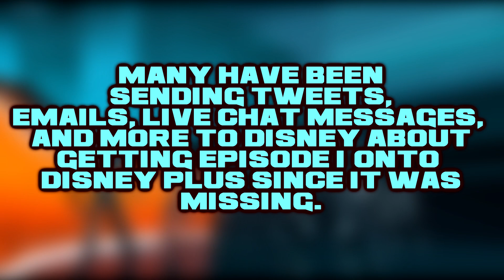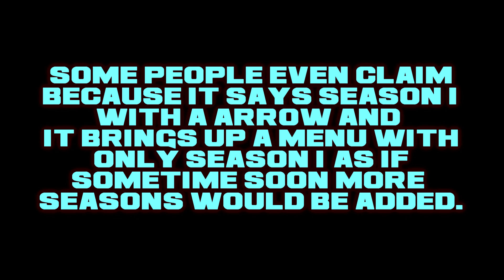Tron Uprising Episode 1 Finally Added To Disney+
YES! WE FINALLY GOT DISNEY TO ADD TRON UPRISING EPISODE ONE "BECK'S BEGINNING". We as a community were able to get the message across and if this was possible then Tron 3 and Tron Uprising Season 2 can happen. We must not lose hope. I'll be posting more Tron clips soon and of course if we receive any news I'll be making a video on that.